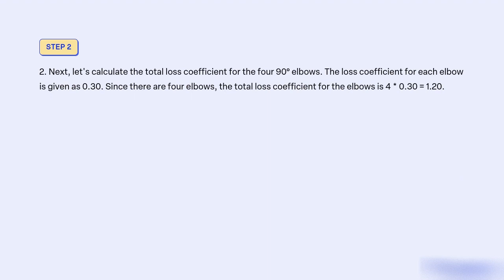A fan is to produce a constant air speed of 40 ms throughout the pipe loop shown in the figure below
A fan is to produce a constant air speed of 40 m/s throughout the pipe loop shown in the figure below. The 3 m diameter pipes are smooth, and each of the four 90Â° elbows has a loss coefficient of 0.30. Determine the power that the fan adds to the air. Assume a = 10 m, b = 20 m.
V = 40 m/s
D = 3 m
472.177 KW